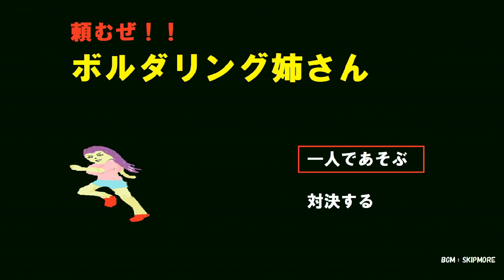野田ゲーやらせてみた ④くっきー！さん 対戦編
「R-1ぐらんぷり2020」王者・野田クリスタルのR-1優勝者特番！
芸能界での生き残りをかけ、得意のゲーム制作で“アッコファミリー”入りを目指す！
今回、ゲームのBGMをなんと野性爆弾・くっきー！さん&新垣隆さんが担当！
そんな、くっきー！さんと新垣さんが野田ゲーで対戦！

■R-1ぐらんぷり2020優勝者特番　野田クリスタルの芸能界生き残りクエスト～憧れのアッコさんにゲーム作りました～
10月11日（日）深夜0：30～1：30
カンテレ・フジテレビ系全国ネット放送

【出演】野田クリスタル、陣内智則、朝日奈央、庄司智春（品川庄司）、なかやまきんに君、才木玲佳
【VTR出演】和田アキ子、くっきー！（野性爆弾）、カンニング竹山、Mr.シャチホコ、新垣隆